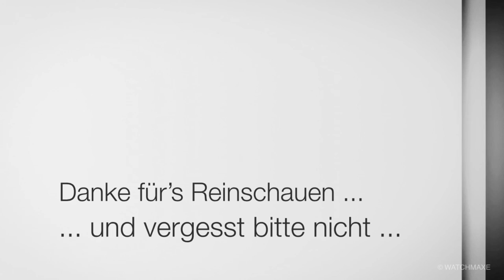Sehr seltene Sinn 444 Sportuhr (verkauft nur 1997 bis 2000)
Die Sinn 444 Sportuhr ist ein relativ seltenes Modell, weil es nur 4 Jahre im Programm war. Das Schwesternmodell, die 244 mit viel mehr Sinn-Technologie ausgestattet, war deutlich teurer und insgesamt von 1995 bis 2006 im Programm.